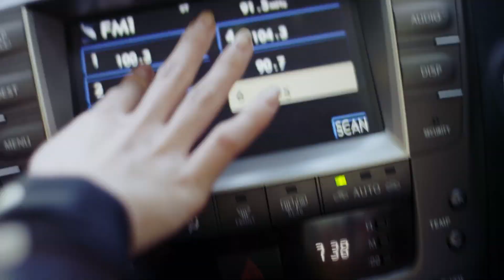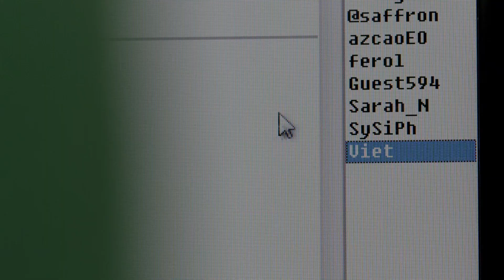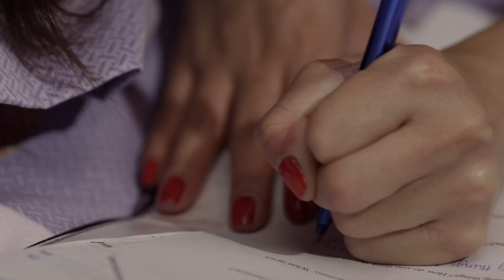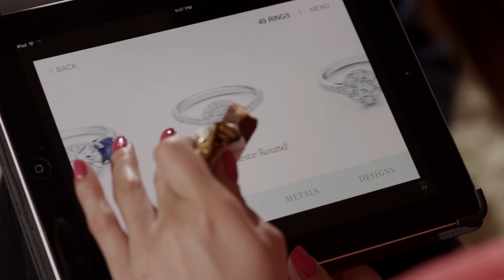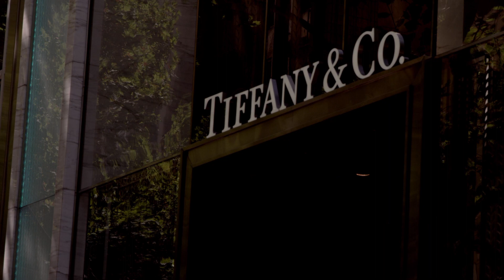Viet & Sarah Love story - 2.3.13 - Love is easy + Harlem shake - Y.N Pro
We would like to congratulate the newly wed viet & Sarah & wish them nothing but the best in the journey ahead of them as a married couple.
We had so much fun, while filming the clip with viet, sarah and the whole bridal party who are all so friendly  but sadly it has come to an end. So thanks guys, for making it an enjoyable time.